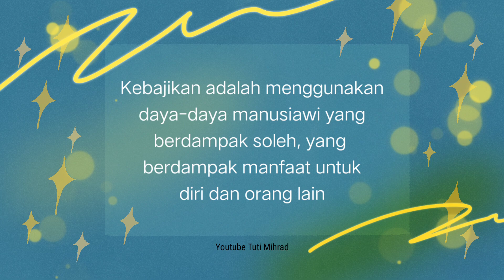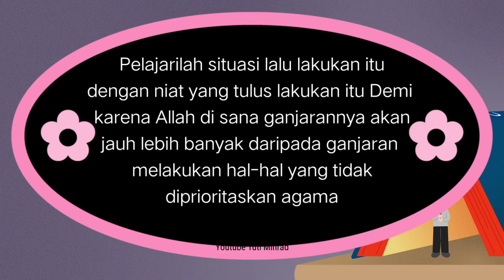Rangkuman Ceramah Ramadhan Minggu 17 Maret 2024 Mutiara Hati SCTV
Rangkuman ceramah ramadhan hari minggu 17 maret 2024 Mutiara Hati di SCTV

Tuti Mihrad